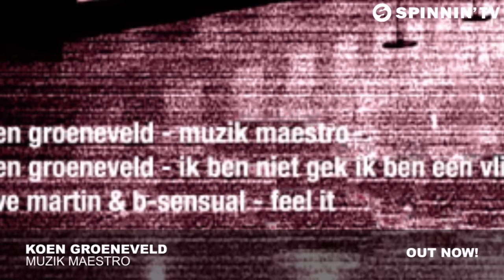Koen Groeneveld - Muzik Maestro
presents: Koen Groeneveld - Muzik Maestro

The "Terminal" series, one of our most successful concepts ever, dominated  the charts in 2012 so why not kick of 2013 with the next edition? 2 beaters from Koen Groeneveld: "Muzik Maestro", a forward thinking Techno peak time beast and "Ik Ben Niet Gek Ik Ben Een Vliegtuig", which is a crazy ass monster ready to destroy dance floors. Never mind the track's title, it's just a silly Dutch phrase. New names on _aBZoluT. : Dave Martin & B-Sensual, closing this E.P. in style with this infectious groovy gem by the name of "Feel It".